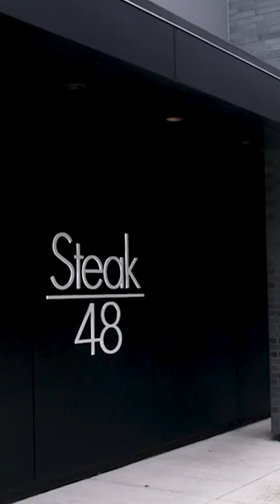King Crab & Shrimp Mac & Cheese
We visited Steak 48 in Chicago and this mac n' cheese recipe is just next level!